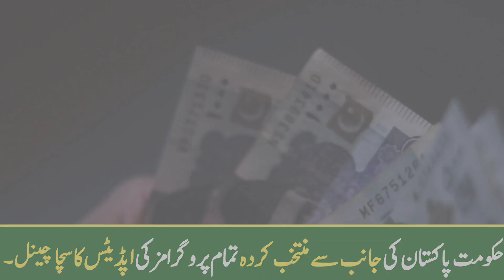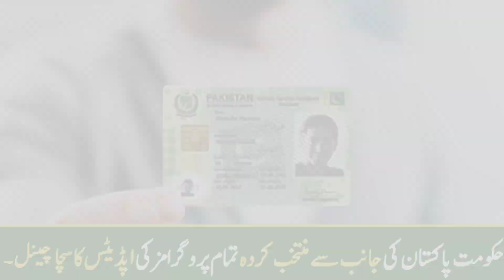25000 Check Karne Ka Tarika | Ehsaas Program 25000 Online Check | نئی قسط ملنا شروع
25000 Check Karne Ka Tarika | Ehsaas Program 25000 Online Check | نئی قسط ملنا شروع